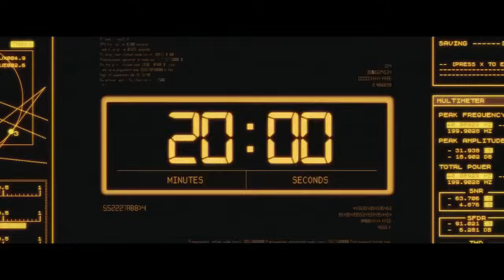[REC] 4 Apocalypse Official US Release Trailer (2014) - Manuela Velasco Horror HD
Angela Vidal, the young television reporter who entered the building with the fireman, manages to make it out alive. But what the soldiers don't know is that she carries the seed of the strange infection. She is to be taken to a provisional quarantine facility, a high-security installation where she will have to stay in isolation for several days. An old oil tanker, miles off shore and surrounded by water on all sides, has been especially equipped for the quarantine.